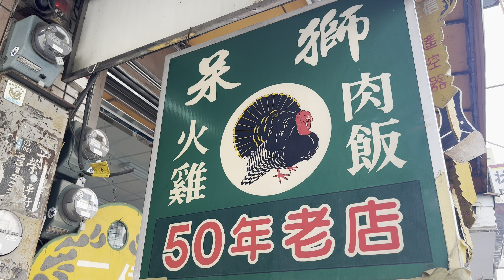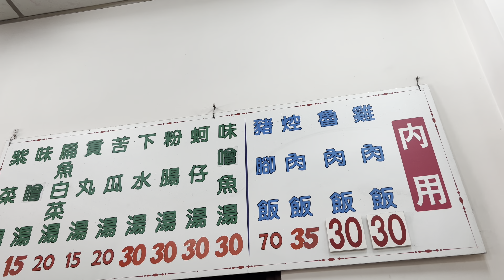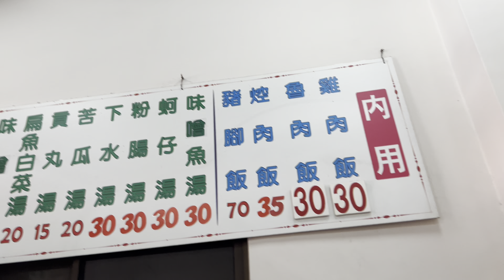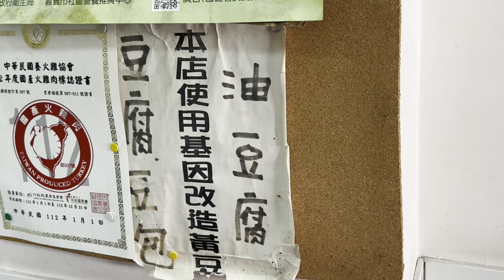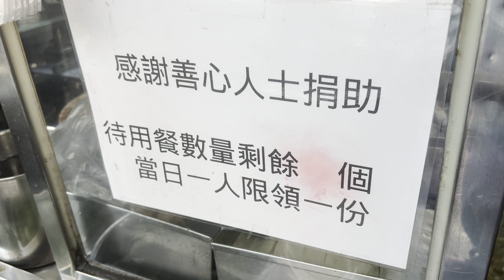50年以上老字號雞肉飯店，在地著名排隊店！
呆獅雞肉飯
600嘉義市西區民族路665號